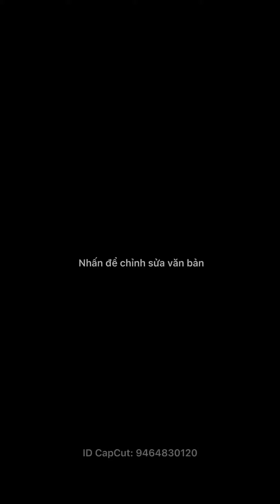Di chuyển mùa Covid